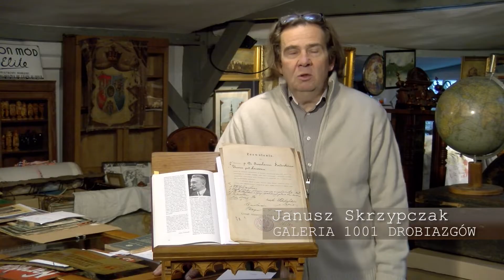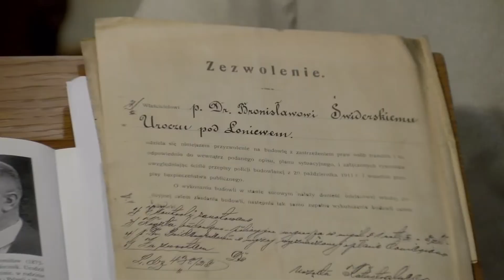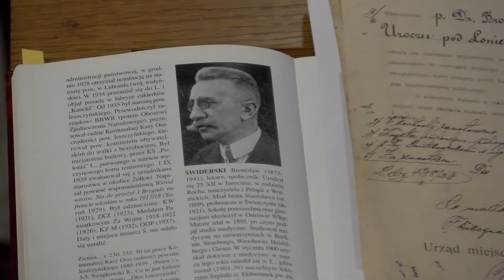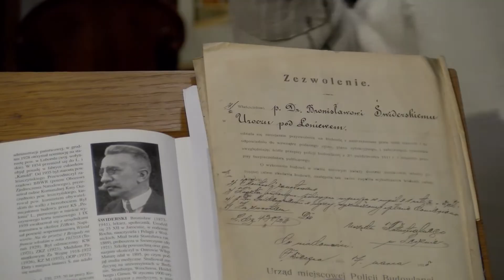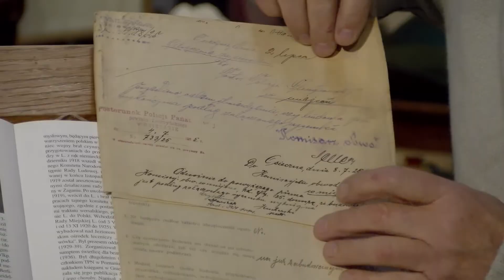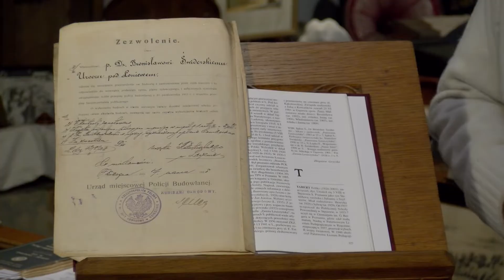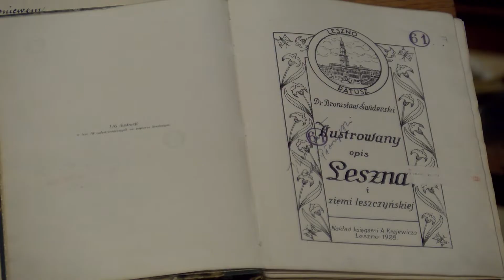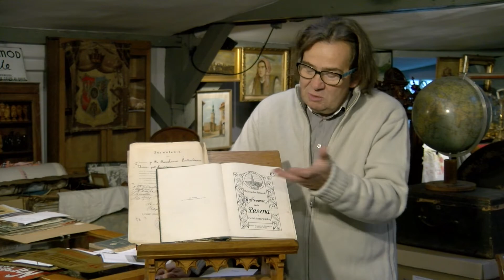1001 Drobiazgów - 564. Urocza Stanisławówka